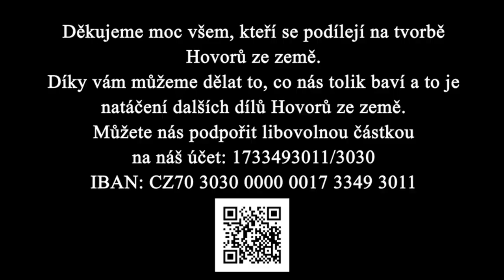O vodě vážně i nevážně s Markem a Dominikou - HOVORY ZE ZEMĚ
Líbí se vám reportáž? Pak odebírejte naše videa
 a děkujeme za sdílení a komentáře.

Jak můžete pomoci více?
Machinace kolem vody odhaluje přes soudy a ty financuje již 22 let.